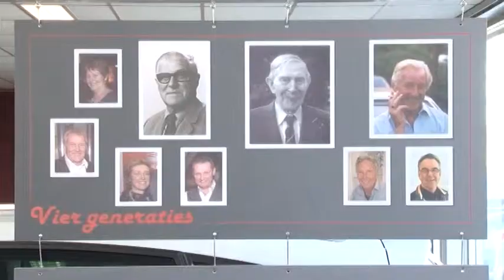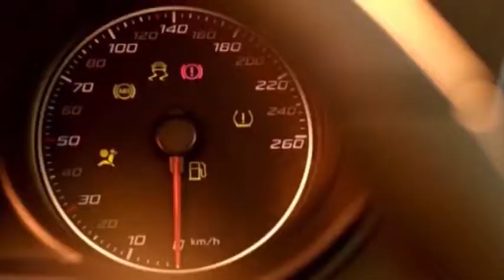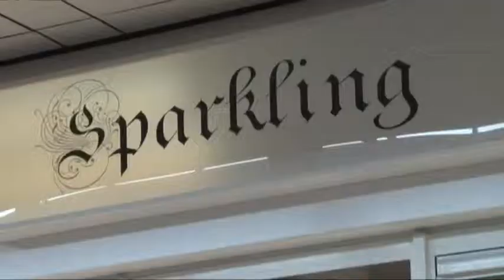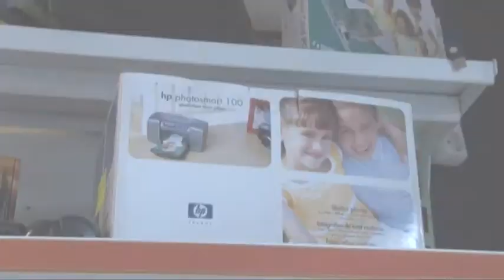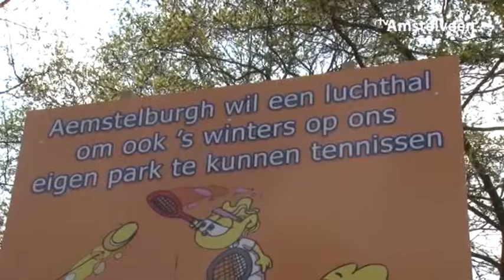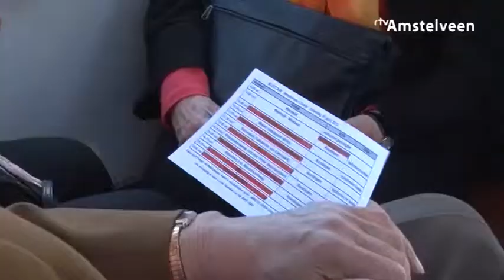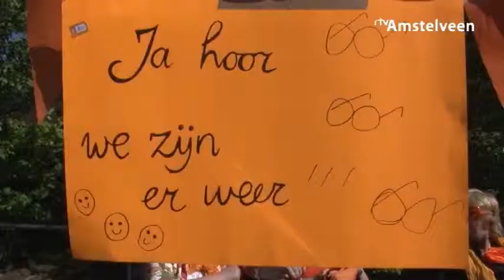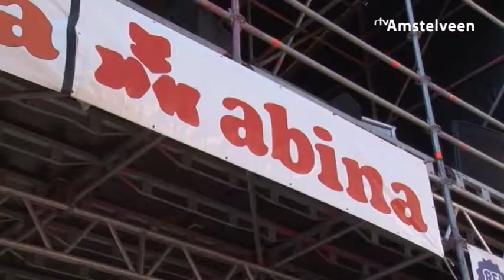Weekjournaal en Magazine - Week 18 - 2012 - RTV Amstelveen